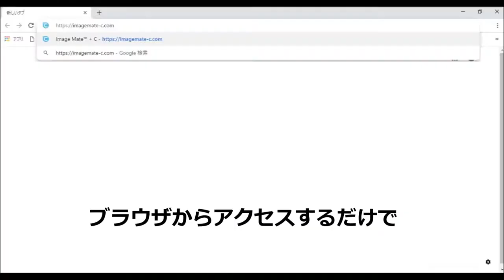【ELMO】Image Mate + C 紹介ムービー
書画カメラとつないでアクセスするだけ！
ブラウザで動くNewアプリケーション
クラウドアクセスなので専用ソフトのインストール不要で手軽に使える！
「かきこむ」「けす」「キャプチャする」「保存する」といったやりたいことの基本機能を備えたシンプルビューアー

これまでのImage Mateのユーザーの方も、初めてImage Mateを使う方も、ぜひ一度Image Mate + Cをご体感ください。

*Google Chrome対応です。

株式会社エルモ社 営業推進部 営業推進課
愛知県名古屋市南区塩屋町 1-3-4